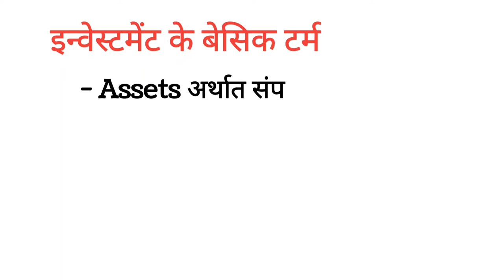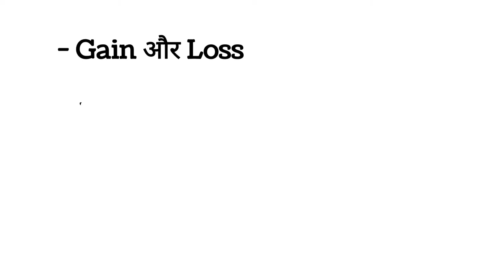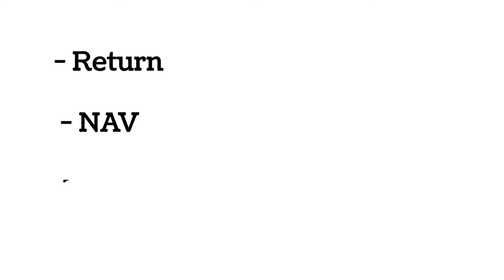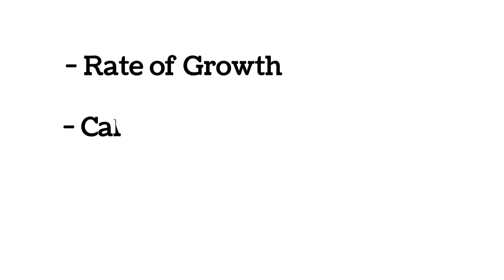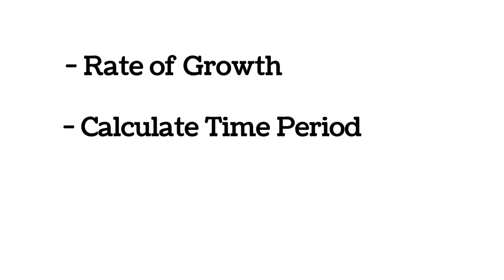WHAT EVERY INDIAN SHOULD KNOW BEFORE INVESTING BOOK REVIEW AND SUMMARY, PART 2, LIFELESSONSBYGURUJI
किसी  काम को शुरू करने से पहले उसके बेसिक टर्म जान लेना बहुत जरूरी हो जाता है। जैसे आप कार चलाना सीखना चाहते है तो आपको पता होना चाहिए कि कार स्टार्ट कहा से होती है, उसके स्टेयरिंग का क्या काम है, ब्रेक कैसे लगाते है। इसी तरह इन्वेस्टमेंट शुरू करने से पहले उसके बेसिक टर्म जान लेना बहुत जरूरी हैं।

हमारे देश में फाइनेंसियल एजुकेशन का बहुत अभाव है। हमारे देश में इन्वेस्टमेंट के बारे में जो भी पुस्तके उपलब्ध है उनमें से  ज्यादा तर पुस्तके विदेशी है विदेशी पुस्तकों में बहुत सी ऐसी जानकारी होती है जिनकी हमे जरूरत नही होती। और हमारी जरूरत की कई जानकारी उस पुस्तक में नही होती। इन समस्या को देखते हुए सिर्फ भारतीयों के लिए  लिखी गई पुस्तक WHAT EVERY INDIAN SHOULD KNOW BEFORE INVESTING जिसके लेखक विनोद पोटियाल है। इस पुस्तक में भारत में उपलब्ध इन्वेस्टमेंट के ऑप्शन  के बारे में पूरी जानकारी दी है। ।

ABOUT CHANNEL
अपने जीवन यात्रा के हर पड़ाव पर मनुष्य का अर्जित ज्ञान ही उसका मार्गदर्शक बनता है। ज्ञान को अर्जित करने मे माता पिता और गुरु के अतिरिक्त पुस्तके महत्वपूर्ण भूमिका निभाती हैं। अच्छी पुस्तके बहुत बड़ी होती है जिन्हे पढ़ने मे बहुत समय लग जाता है। जबकि किसी पुस्तक को आत्मसात करने के लिए पुस्तक को कई बार पढ़ना चाहिए जो कि वर्तमान समय के व्यस्त जीवन मे समय बहुत बड़ी समस्या है, LIFE LESSONS, पुस्तक की जगह तो नही ले सकते, क्योकि पुस्तक मे लेखक ने विषय वस्तु की विस्तृत व्याख्या की होती है।  लेकिन जब समस्या हो तो उसके उपाय खोजने ही पड़ते है। हमने बहुत ही कम शब्दो पुस्तक के संदेश को समाहित करने का प्रयास किया है।
पहले यह माना जाता था कि महिलाएं सिर्फ घरेलू काम कर सकती है। लेकिन बदलते दौर में महिलाओ ने भी अपने आप को बदला है। और आज हर फील्ड में महिलाएं पुरुषों के साथ कदम से कदम मिलाकर आगे बढ़ रही है।

इसी तरह इन्वेस्टिंग के फील्ड में भी महिलाएं पुरुषों से कम नहीं है यहां तक कि कई बेसिक गुण उन्हे इस फील्ड में पुरुषों से आगे रखते है।

जैसे पैसो के मामले में उनका हिसाब किताब सबसे बेहतर होता है। महिलाएं पैसों को लेकर ज्यादा सिक्योरिटी ओरिएंटेड होती है। महिलाएं पैसों को।बहुत संभाल कर रखती है और कब खर्च करना है और कितना खर्च करना है ये महिलाओ से बेहतर कोई नहीं जानता। हर छोटी से छोटी बात की जानकारी रखना इन्हे बखूबी आता है। इसीलिए पुरुष की तुलना में महिला निवेश करने से पहले ज्यादा विचार करती है। महिलाओ में बहुत धैर्य होता है इसीलिए उनका इन्वेस्टमेंट लॉन्ग टर्म का होता है। जब से न्यूक्लियर फैमिली का चलन शुरू हुआ है तब से महिलाएं ज्यादा निवेश करने लगी है। आज के दौर में महिलाओ को निवेश करना बहुत जरूरी हो गया है इसकी सात वजह है

जीवन के महत्त्वपूर्ण विषयों पर LIFE LESSONS को पढ़ने के लिए आप हमारे ब्लॉग पर विजिट कर सकते है -